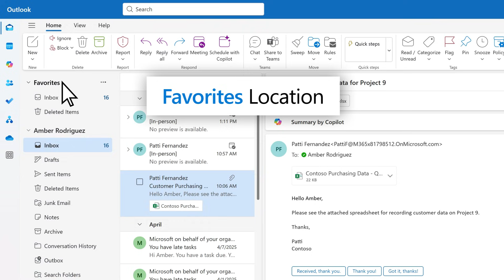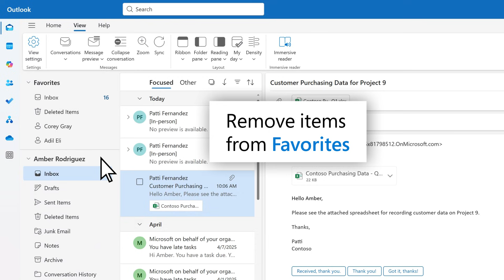Learning the new Outlook: Managing Favorites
Learn how to manage Favorites in the new Outlook for Windows.